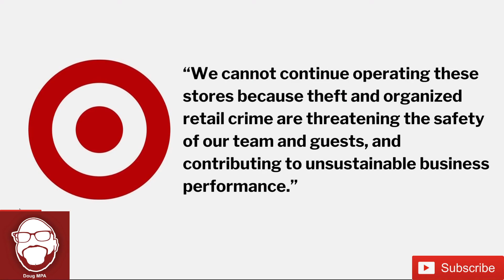Target Closes 3 Stores in Portland as Retailers Continue to Leave the City Behind!!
Target is closing 9 stores total, 3 in the city of Portland. Organized Retail Theft Rings are creating an unsustainable business environment for the company